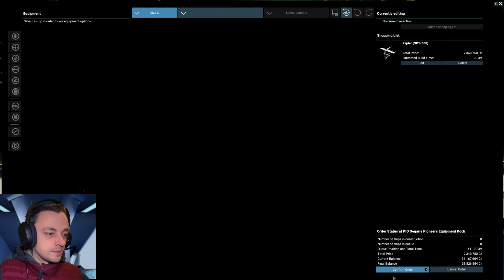X4 Terran Protector Ep30 - One is not quite right!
The highly protected navigation beacons are sitting trying to keep their pilot safe but we need to plant one a little away in deadly radiation and get into their ship the Geometric owl to get relevant information from a heist! :D